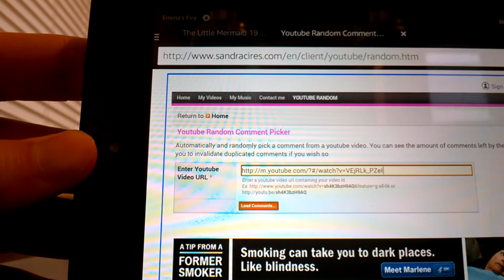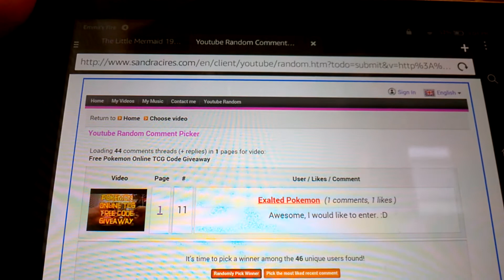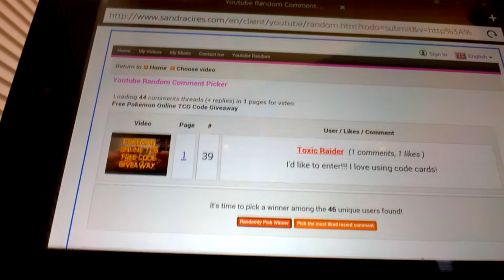Pokemon TCGO Code Giveaway Winners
Hiya again friends and welcome to the winners drawings for the pokemon online trading card game codes! Goodluck to everyone!